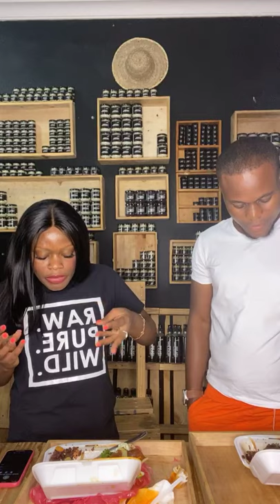How to Export from Ghana Q & A with Violet of Skin Gourmet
Violet introduces us to shipping and export options during a mukbang with SWIFTLY GLOBAL 😎✌️